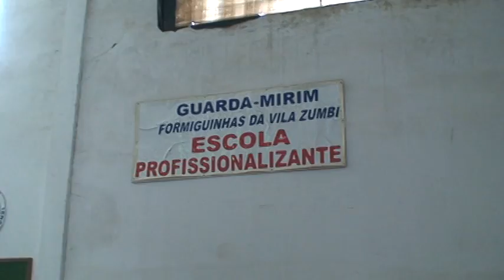M2U01575 Formiguinhas Vila Zumbi - escola profissionalizante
Natal das Crianças de 2008 em Colombo, na Vila Zumbi, festa idealizada pelo Bispo José Dutra, criador das Formiguinhas da Vila Zumbi, entidade formada com o apoio da FAE, LIONS e outras.